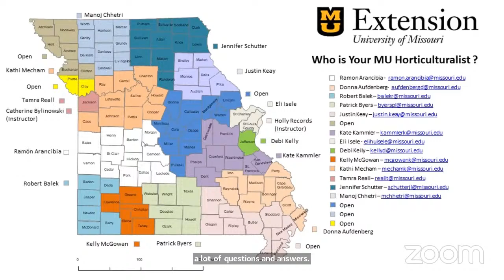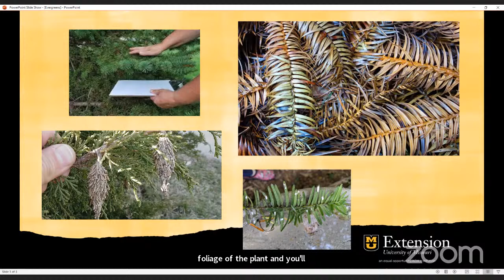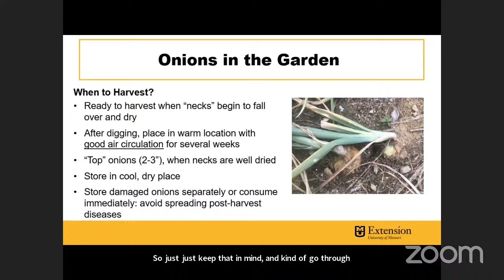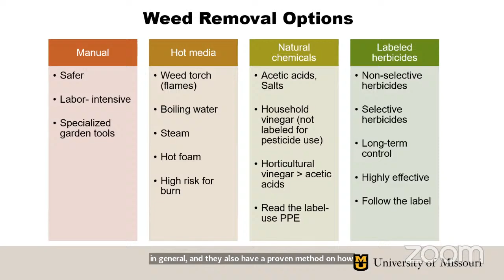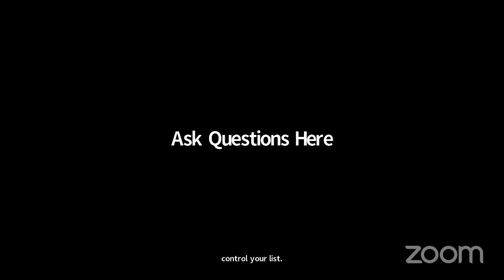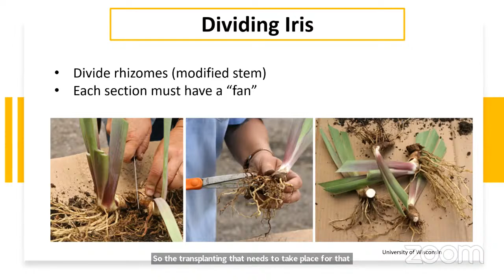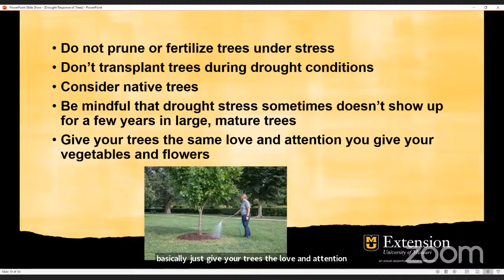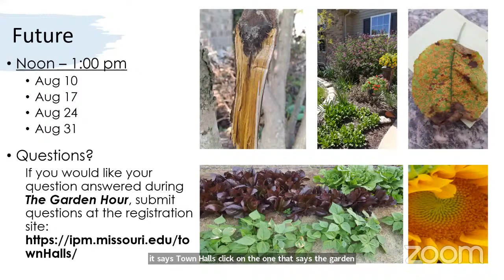The Garden Hour with MU Extension – 8/3/22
On tap for today's Garden Hour with MU Extension: tree maintenance during a drought, controlling weeds in gravel, onion growing issue, and more! Please join us for up to date horticulture info from the University of Missouri.